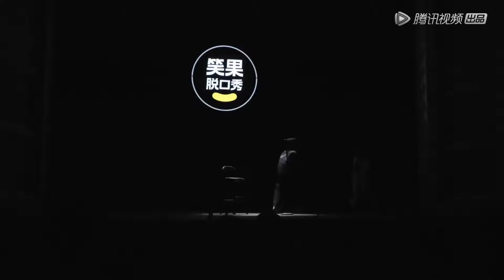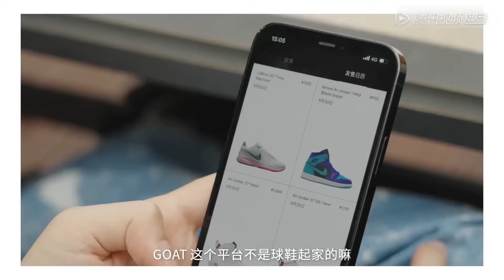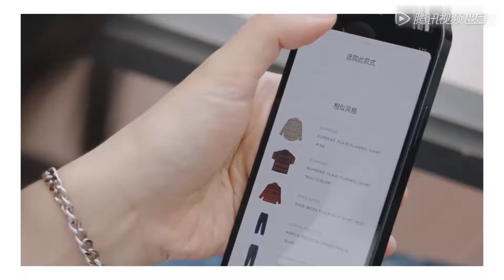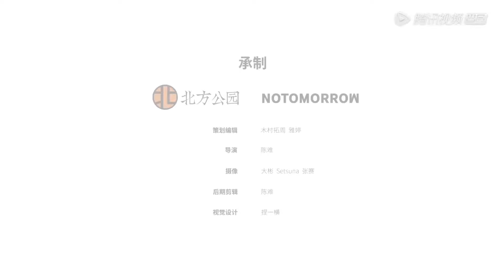小鹿：“女性主义”没必要时刻提及！《某某与我》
《某某与我》脱口秀演员们被什么样的人影响过，他的喜剧审美和创作方式又是怎样形成的？在这个节目里，你也许可以窥之一二。虽然这并不是他们的全貌，但他们曾经这么想，这么做的，这么与这个世界发生关联。
◆出演嘉宾：于谦、吴昕、李诞